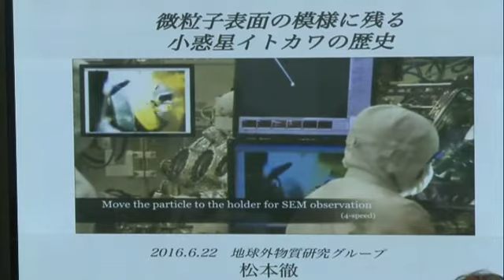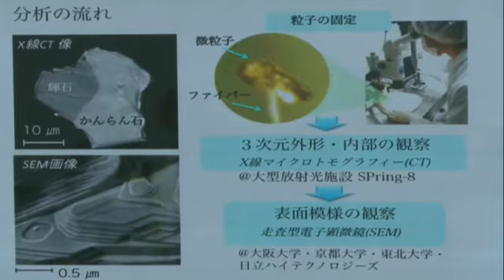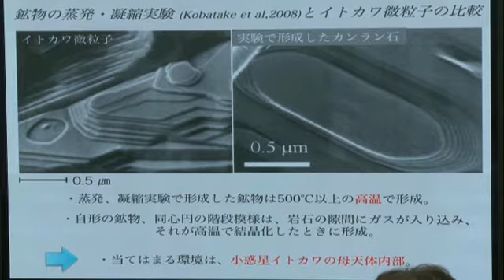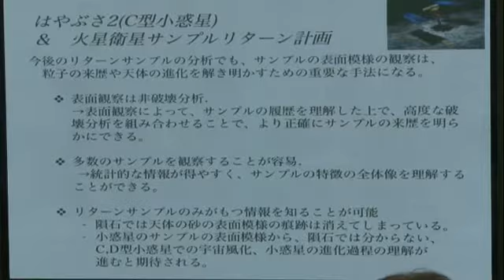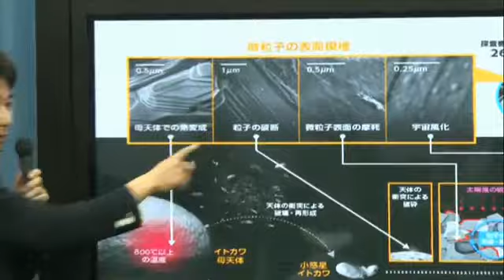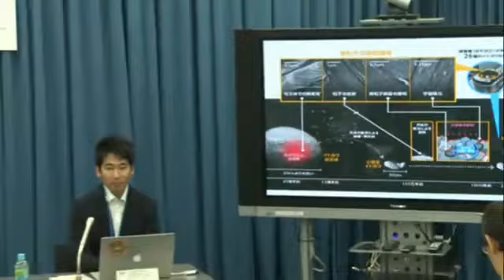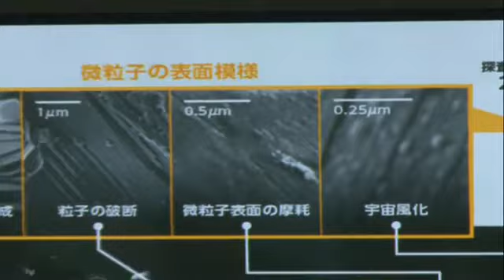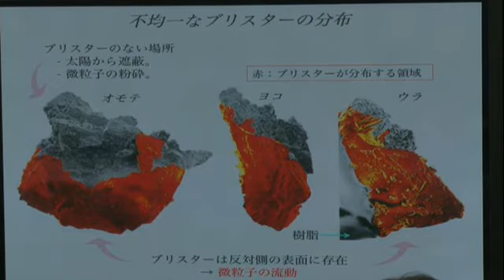微粒子表面の模様に残る小惑星イトカワの歴史～,「Geochimica et Cosmochimica Acta」論文掲載に関する記者説明会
日　時：6月22日（水）14：00～
 会　場：宇宙航空研究開発機構　東京事務所
 登壇者：
JAXA宇宙科学研究所 太陽系科学研究系 圦本尚義
JAXA宇宙科学研究所 地球外物質研究グループ 松本 徹
 論文名：
Nanomorphology of Itokawa regolith particles: Application to space-weathering processes affecting the Itokawa asteroid

小惑星イトカワから小惑星探査機「はやぶさ」が回収し、地球に持ち帰った微粒子の表面模様を分析し、
その結果、40億年以上昔から現在に至るまでの歴史が刻まれていることを発見しました。
これまで、イトカワ微粒子の表面模様は一種類のみと考えられていましたが、
 解析をすすめると複数に大別されることがわかりました。
さらに、イトカワや、イトカワの母天体とされる天体で何が起きてきたのかという
歴史の一端も読み解くとができるということを初めて示すことができました。

 今回、オンラインジャーナル「Geochimica et Cosmochimica Acta」に掲載される
以上の論文についての説明会を中継いたします。